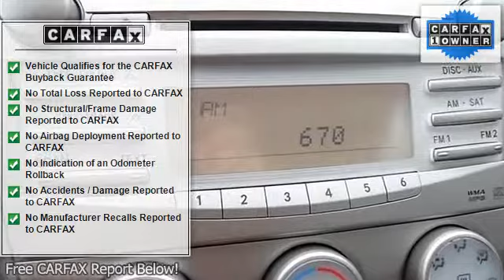2010 Toyota Camry - Wilde Toyota - West Allis, WI 53227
Wilde Toyota
3225 S 108th St

For Sale: 2010 Toyota Camry
VIN: 4T1BF3EK1AU580965
Engine: Gas I4 2.5L/152
Drivetrain: FWD
Transmission: Automatic
Mileage: 14,867
Color: Super White (exterior)  (interior)

Features:
2010 Toyota Camry four doors Car.